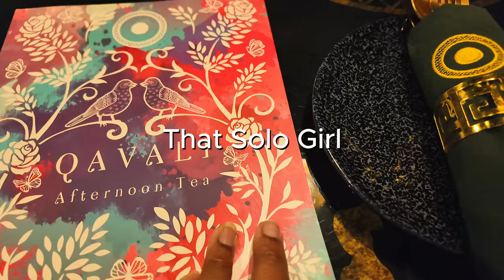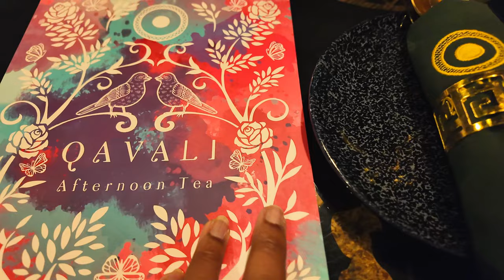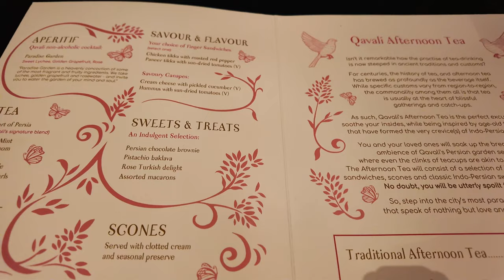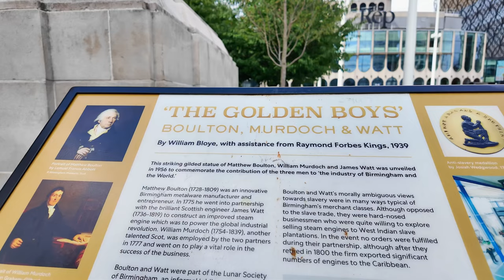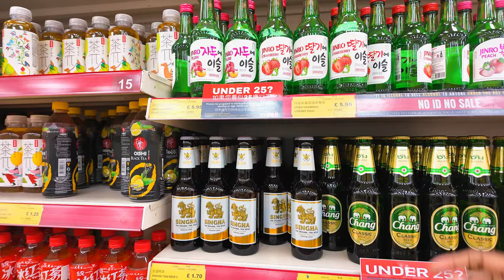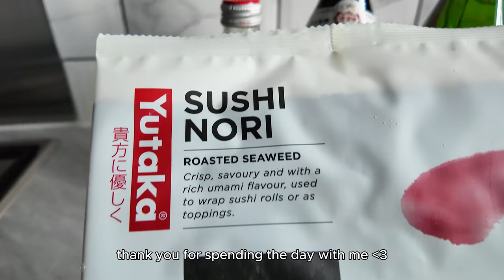Birthday Vlog: Exploring the city | New restaurant | New food.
A year older! Spend the day with me as I go to the city to try a new restaurant and new food. Today is all about self care and I plan on doing just that!

Chapters:
00:01 - Intro
00:14 - Working from home
00:54 - Getting ready
01:39 - In the city
02:43 - Afternoon Tea time
05;45 - Massage time
06:38 - Grocery shop
07:37 - Dinner at Min Min
08:47 - Outro